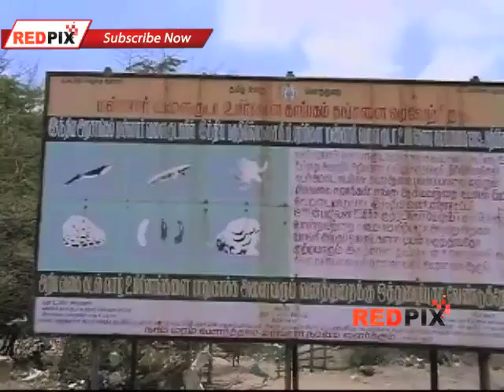Peacock Hunters Hunted Down - Red Pix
In a mid-night operation, a Forest Protection Squad has arrested three people for poaching seven peacocks and three peahens at Melacheethai village near Uthirakosamangai, near here and seized the birds, which are protected under schedule I of the Wildlife Protection Act, 1972.

Acting on a tip off, the Forest Protection Squad, Virudhunagar, led by Assistant Conservator of Forest M. Anand Kumar launched an operation on Saturday night and arrested the poachers in the early hours of Sunday.